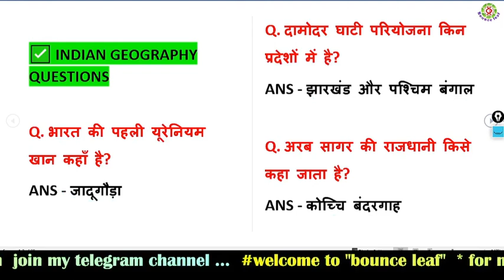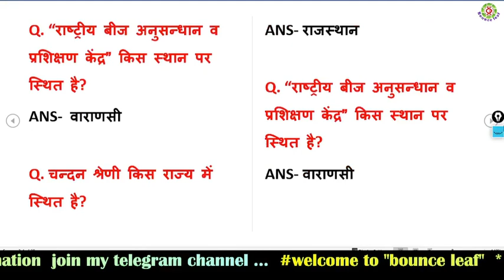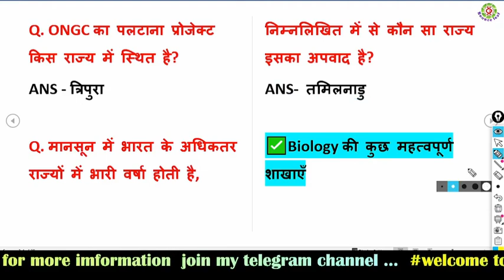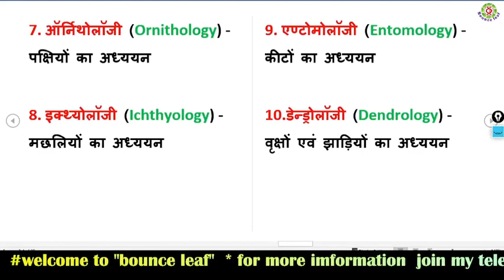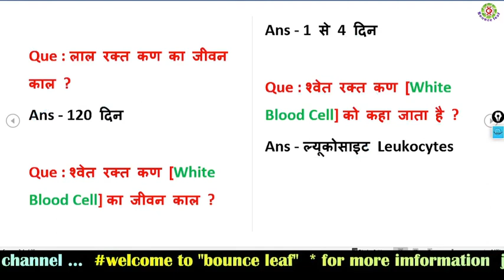GK Question || GK In Hindi || GK Question and Answer || GK Quiz || BOUNCE LEAF || GK Questions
GK Question || GK In Hindi || GK Question and Answer || GK Quiz || BR GK STUDY || GK Questions ||

Your Queries 👇👇
1. GK
2. General Knowledge
3. Important GK Questions and answer for 4. Competitive Exams
5. Quiz Test
6. br gk study
7. Important gk
8. Quiz test
9. competitive quiz
10. competitive general knowledge
11. GK in Hindi
12. general knowledge quiz
13. quiz questions
14. general knowledge questions
15. gk quiz
16. general knowledge questions with answers
17. gk question in hindi
18. GK Question Answer
19. India GK
20. hindi gk
21. samanya gyan
22. gk questions
23. india gk in hindi
24. 2022 gk questions and answers
25. lucent gk
26. lucent gk
27. lucent gk in hindi video
28. lucent GK in hindi
29. lucent geography in hindi
30. lucent geography
31. geography gk question
32. geography gk in hindi
33. lucent 1000 question
34. lucent 1000 prashn
35. lucent gk ka nichod
36. lucent gk important question
37. lucent gk important question in hindi
38. lucent gk important topics
39. lucent ka nichod science
40. lucent for ssc cgl
41. lucent for ssc
42. lucent for railway
43. geography gk
44. lucent mcq
45. lucent mcq in hindi
46. lucent book gk
47. gk
48. gk questions and answers
49. gk question
50. general knowledge
51. br gk study
52. gk questions
53. g k
54. general knowledge question
55. g k questions and answers
56. gk ke question
57. question
58. general knowledge questions and answers
59. samanya gyan
60. g.k questions in hindi
61. gk question answer
62. sarkarinaukarigk​​​​​​​​​​​
63. gk ke sawal
64. knowledge
65. question answer
66. general knowledge questions
67. gk knowledge
68. जनरल नॉलेज
69. जीके
70. gk quiz
71. g.k
72. gk ka question
73. ips question and answer
74. gk
75. gk question
76. gk afroz
77. gk questions
78. gktoday
79.gk tricks
80. gk study adda
81. gk video
82. gk live
83. gk by kumar Gaurav sir
84. gk by khan sir
85. gk today current affairs
86. question
87. सामान्य ज्ञान
88. general knowledge ke question
89. gk knowledge
90. gk dijiye
91. general class
92. general knowledge ki video in hindi
93. general knowledge gk
94. general knowledge questions and answers
95. General knowledge video
96. General knowledge 2023
97. general knowledge for kids
98. general knowledge quiz
99. general knowledge ke questions
101. GK
102. gk question
103. gk questions and answers
104. general knowledge
105. g k
106. g k questions and answers
107. general knowledge questions and answers
108. gk question answer
109. g.k
110. question answer
111. question
112. जीके
113. gk
114. g.k questions in hindi
115. general knowledge questions
116. knowledge
117. general knowledge question
118. g. k
119. quiz
120. g k question
121. BR GK STUDY
122. Br Gk Study
123. BRGKSTUDY
124. gk gs
125. gk ke sawal
126. gk ka question
127. जीके क्वेश्चन
128. gk 2020
129. gk 2021
130. gk 2022
131. gk 2023
132. बीआर जीके स्टडी
133. g.k. question with answer
134. answer
135. lucent gk
136. GK 2021
137. GK 2022
138. GK 2023
139. g,k
140. जीके के सवाल
141. gk general knowledge
142. जनरल नॉलेज
143. gk knowledge
144. gk questions and answers 2022
145. gk questions and answers 2023
146. gk questions and answers in hindi
147. GK Police
148. GK IAS
149. GK IPS
150. g. k. question in hindi
151. janral nolej in hindi
152. BR GK STUDY 2021
153. BR GK STUDY 2022
154. BR GK STUDY 2023
155. tense
156. current affairs
157. g.k questions
158. gk today current affairs
159. जी के
160. GK
161. GK BR
162. Gk
163. gK
164. G K
165. Gk quiz
166. GK BR
167. gk​​​​​​​​​​​
168. G_K​​​​​​​​​​​
169. g_k​​​​​​​​​​​
170. G​​​​​​​​​​​.K
171. GK ki Video
172. Good sawal
173. सवाल आपके जवाब हमारे
174. GK ka सवाल
175. जीके.
176. GK.
177. BR
178. BR GK STUDY Lucent
179. GK Hindi Question
180. सवाल
181. question and answers
182. new gk question
183. new gk questions
184. hindi question
185. gk question gk question
186. answer
187. gk dijiye
188. general knowledge question answer
189. जीके जीके
190. g k 2022
191. g k 2023
192. gk gk gk
193. GK GK GK
194. जीके का क्वेश्चन
195. samanya gyan
196. GK number 1
197. GK Question
198. gk question
199. gK question
200. Gk GK gK जीके gk